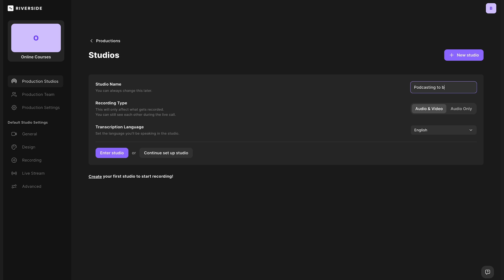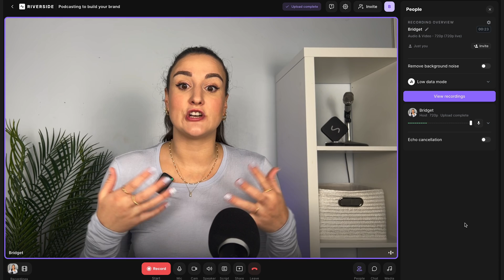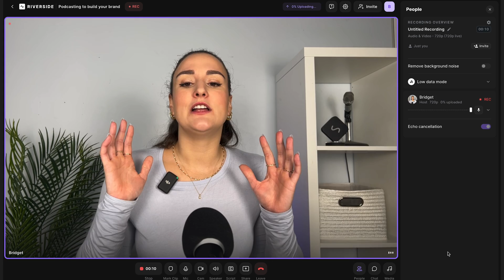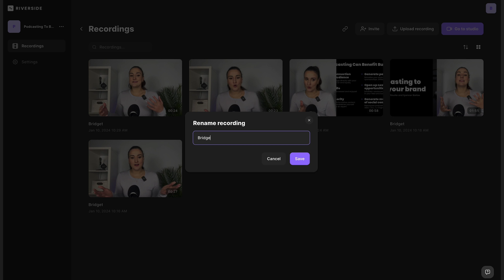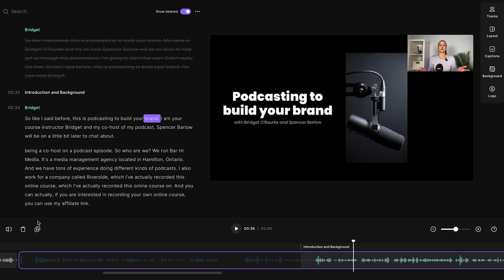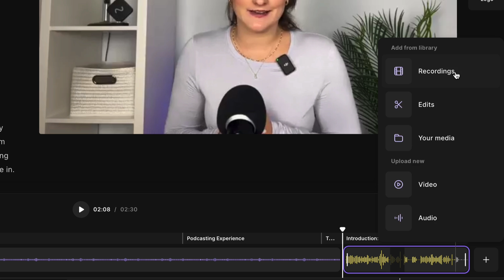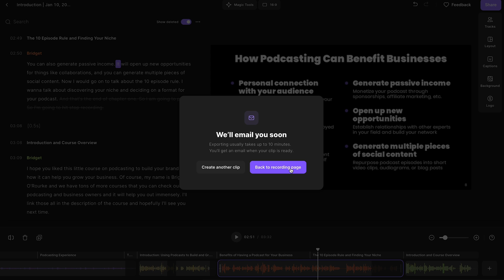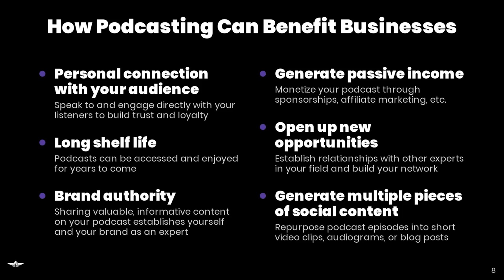How to Record and Edit Online Course Videos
Are you looking to record online course videos? Look no further! In this video, Bridget from Riverside will walk you through the step by step process of how to easily record high quality audio and video for your online course. You’ll learn about what audio and video equipment you’ll need, how to record both talking head videos and powerpoint presentations, and how to edit your online course video together using the Riverside editor.

Ring Light

Skytex Softbox Lights

0:00 - Introduction
0:21 - Online course styles
1:02 - Online course equipment
1:51- Online course video background
2:30 - Recording an online course
8:32 - Editing an online course
15:40 - Example of online course

❓ Have questions about Riverside?

QUESTION — Have a question about Riverside? Want some podcast marketing tips? Need to know what equipment to use for podcasting or what equipment to use for video production? All questions welcome in the comments section of this video!